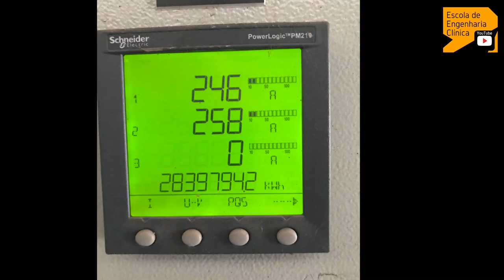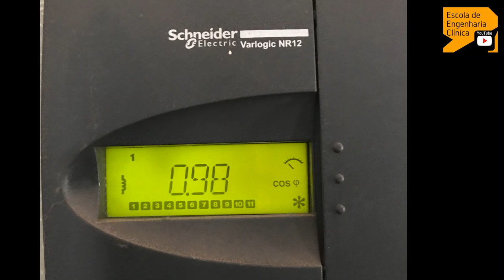Convite 1 - Oficina de Engenharia Hospitalar para Estudantes na Escola de Engenharia Clínica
O vídeo é um convite aos estudantes interessados em engenharia clínica sobre uma oficina em engenharia hospitalar.

Os estudantes que pretendem atuar na área de engenharia clínica precisam se esforçar para entender melhor os sistemas biológicos e como estes sistemas interagem com equipamentos de diagnóstico, terapia ou assistência.

Contudo, é muito comum, no início da implantação de um Departamento de Engenharia Clínica (DEC) em hospitais, você ter que contribuir com a melhoria da infraestrutura utilizada pelos equipamentos médicos assistenciais que, em acordo com a RDC 02/2010, é feita pelos equipamentos de infraestrutura e também pelos equipamentos de apoio.

O curso, Oficina de Engenharia Hospitalar para Estudantes, é um programa de imersão de 8 horas, que visa apresentar para os participantes, os principais equipamentos que vão encontrar nos hospitais, durante a carreira na área de engenharia clínica.

Ser estudante é a exigência para participar do Programa.

No final do vídeo, apresentamos 8 fotos para você ver como está mandando nessa área. Deixe no comentário, qualquer comentário sobre estas fotos, podemos começar a trabalhar aqui, desde já!